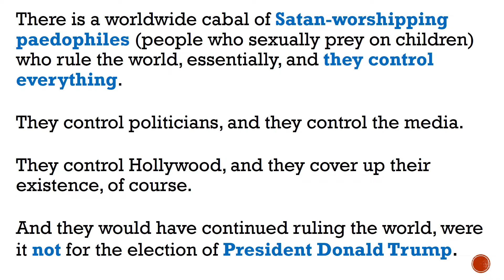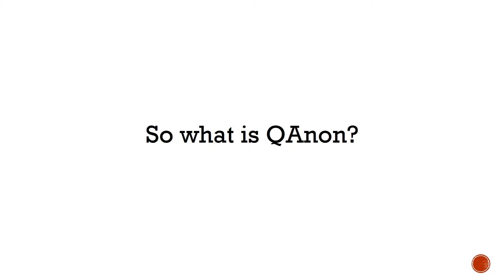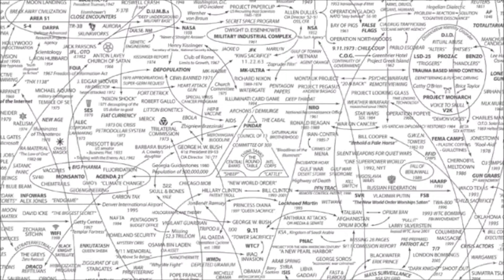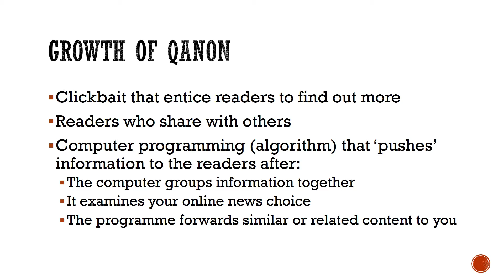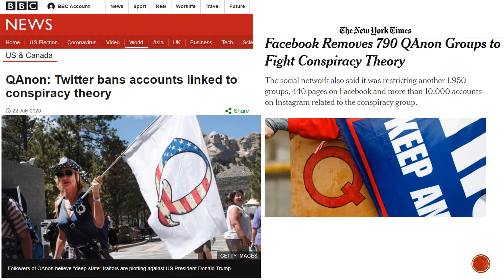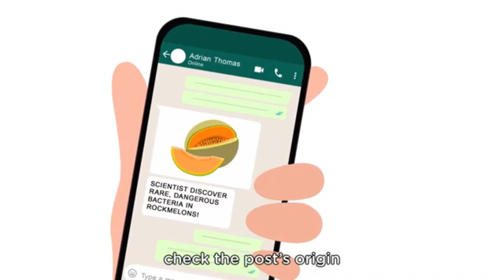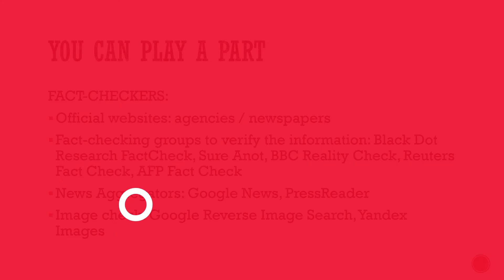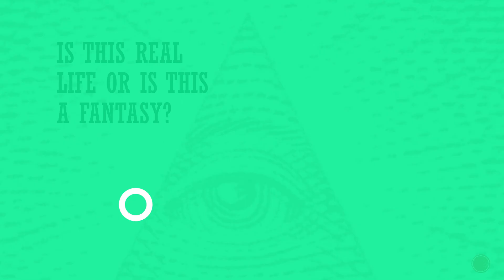Assembly Programme (28th September 2020)